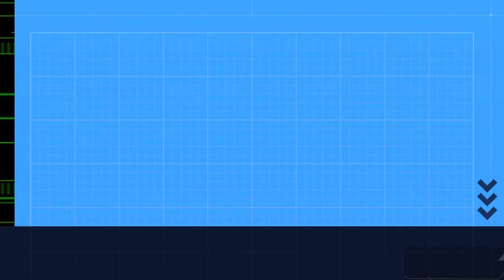Supreme Court of India